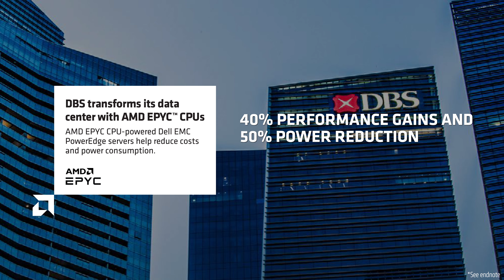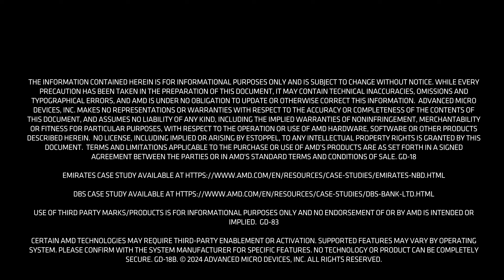Modernize your data center with AMD EPYC based solutions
Today's IT leaders are facing multiple challenges - from aging infrastructure that can be costly to maintain, infrastructure that may not be able to keep up with business demands, and pushing up against power and cooling limitations in the data center - while at the same time - the business is demanding more capabilities, including AI initiatives. Modernizing the data center infrastructure with highly performant, energy efficient AMD EPYC processor based solutions can help address these challenges and help enable your business for success.